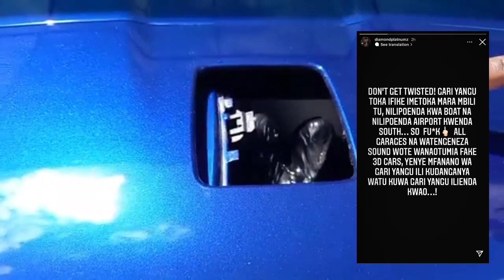DIAMOND ASEMA UKWELI “ILITUMIKA MARA 2 TU ROLLS ROYCE BADO MPYA SIJAWAHI KUIPELEKA GARAGE